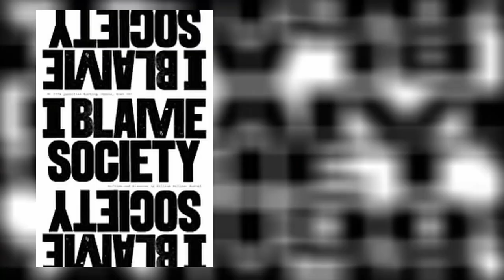What I Thought of Eastern Oregon Film Festival 2020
This year, Eastern Oregon Film Festival (EOFF) shifted to an online platform so what did I think of the films offered this year?  Let's take a look.

Timestamps
Intro: (00:00)

Day 1: (01:40)
-Lure of this Land: (01:45)
-Revolution Launderette: (04:58)
-Blood Moon: (07:29)

Day 2: (12:45)
-Ten Minutes to Midnight: (13:00)
-From My River, With Love: (16:11)
-Freeland: (18:05)
-The Long Breakup: (20:39)

Day 3: (22:20)
-I Blame Society: (22:31)
-A Life's Work: (26:45)
-Raf: (28:42)

Day 4: (31:54)
-A Dim Valley: (32:21)
-Last Call for Tomorrow: (34:10)
-Toprak: (37:03)

Outro: (40:24)